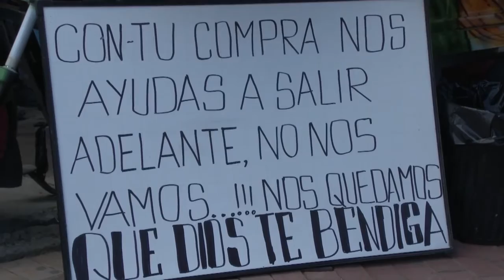Presencia policial da confianza para que comerciantes reactiven sus negocios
Pedernales.- Sobrevivió a tres terremotos, pero no quiere un cuarto. "Ahí no más", dice doña Rosalba Cardona quien desde hace dos días consiguió un nuevo trabajo vendiendo jugos en el Malecón de Pedernales.